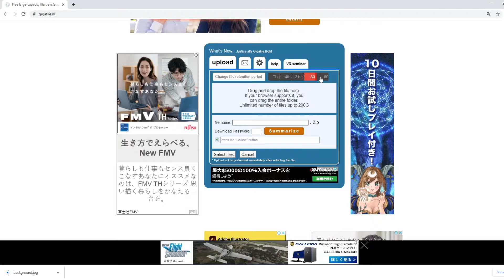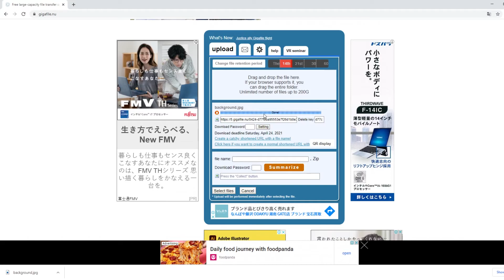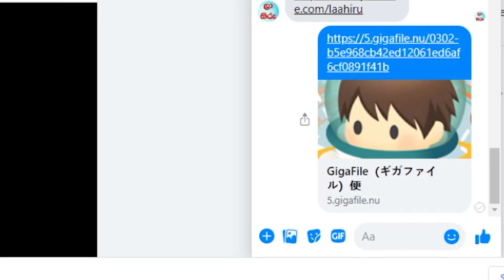sending large file using gigafile in sinhala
⭕ තාමත් එකතුවෙලා නැති යාලුවෝ එකතුවෙන්න